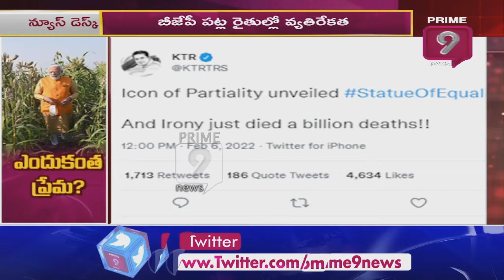మోదీ ఇక్రిసాట్ ను వేదికగా చేసుకున్నారా..? | ICRISAT | PM Modi | Prime9 News